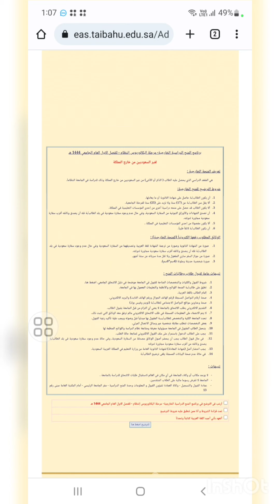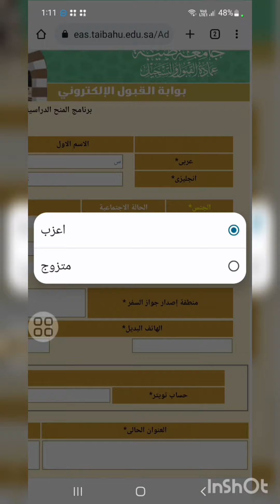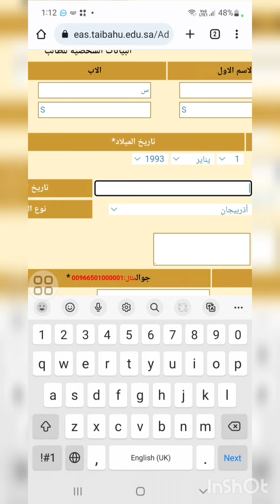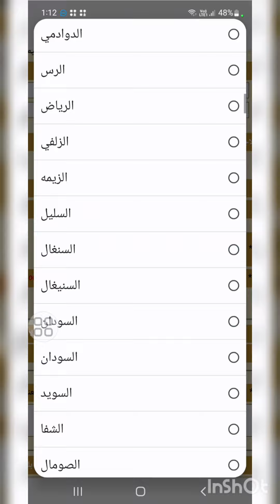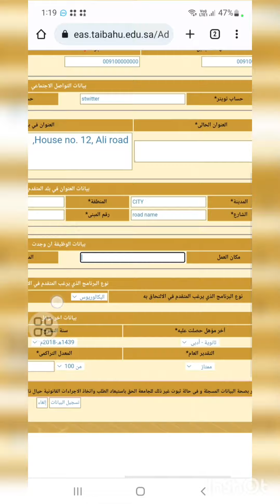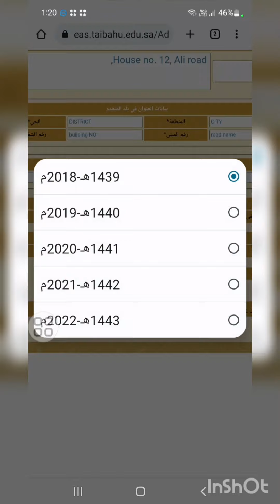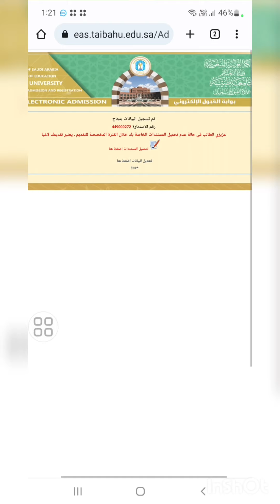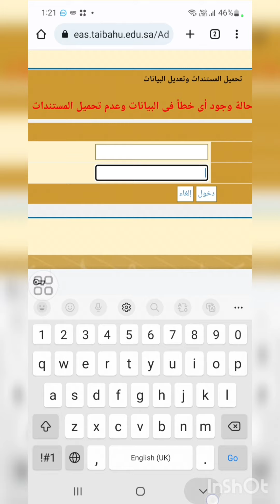HOW TO APPLY FOR TAIBAH UNIVERSITY MADINAH || monthly scholarship || فتح بوابة القبول | جامعة طيبة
جامعہ طیبہ میں درخواست پیش کرنے کی لنک: LINK FOR ADMISSION